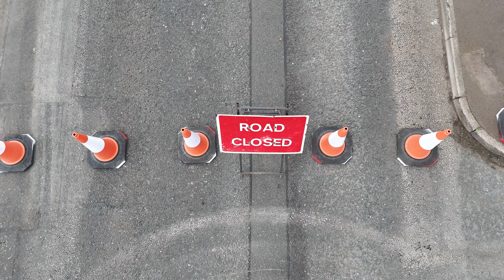The Mancunian Way (A57) in both Directions…